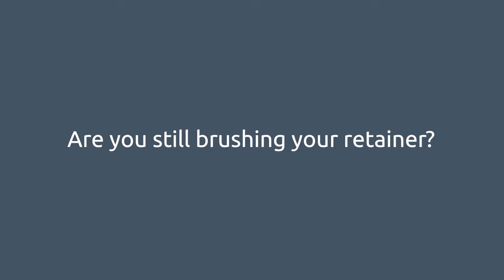Retainer Cleaners Dental Duty Tablets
Krentarte_Production Company

Product videos can improve sales by providing a visual representation of the product, highlighting its features and benefits, and giving potential customers a better understanding of how the product works and can be used.
Our expertise can help businesses of all sizes to create an effective product video that will help them achieve their marketing and sales goals!